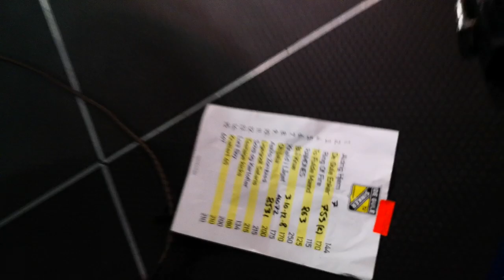De Gule Sinker Live at Stengade... 15.04.2023..